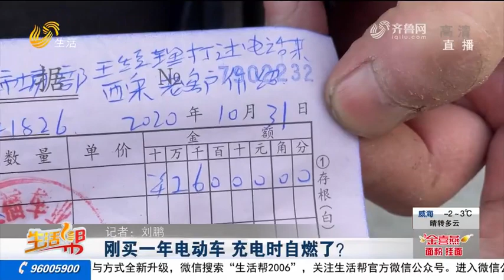an electrical vehicle catches fire